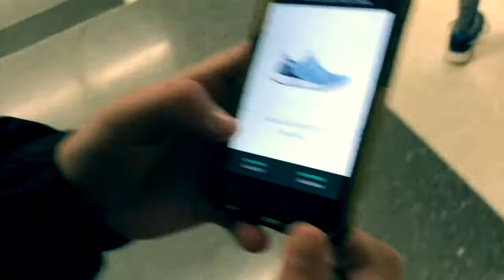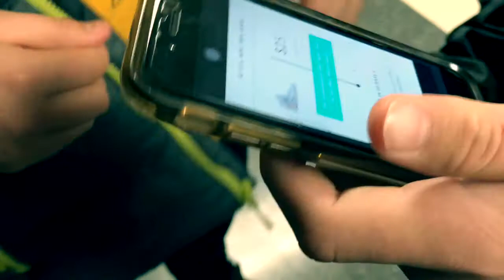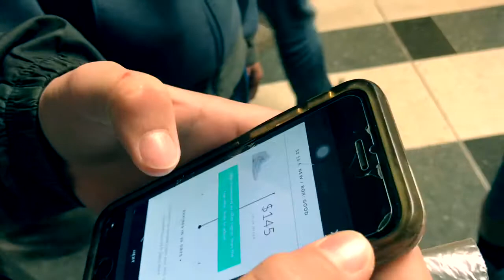Joji Vlogs Ashton Tries to Buy Women’s Shoes (Episode 34)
Pssa started this week and they suck ass.